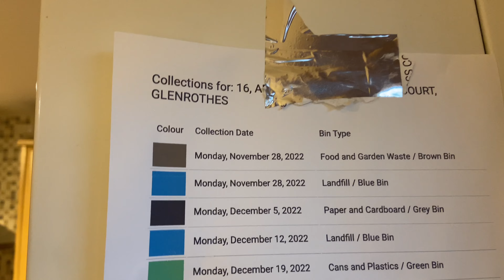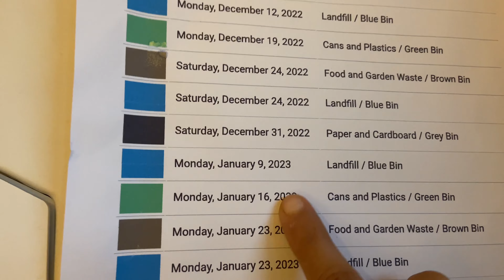Maharashtrian In Scotland UK,Waste Management In Scotland UK,इतकी छान कचऱ्याची व्हिलेवाट,MarathiVlog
मराठी फॅमिली इन स्कॉटलंड UK,Waste Managment Scotland UK scotland wastemanagement marathivlog uk indianmominscotland marathimanus indianyoutuber Redsoilstories villagekitchen villagecooking @IndianMomInScotland